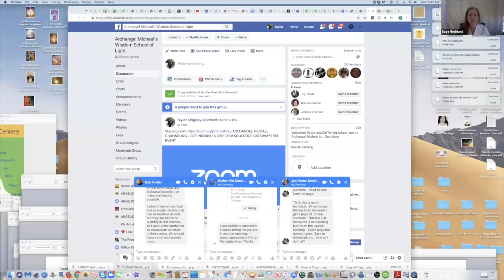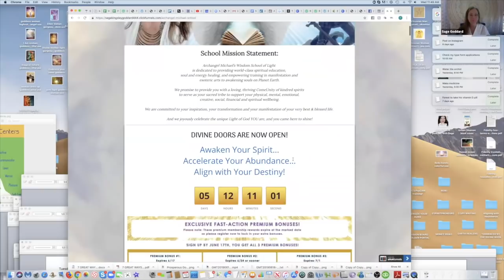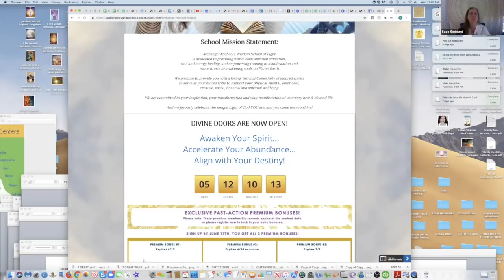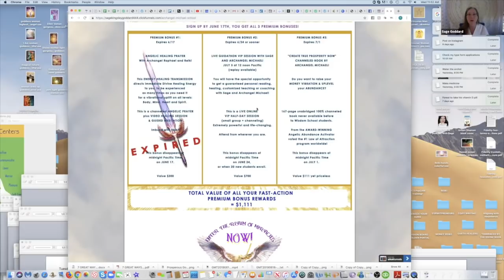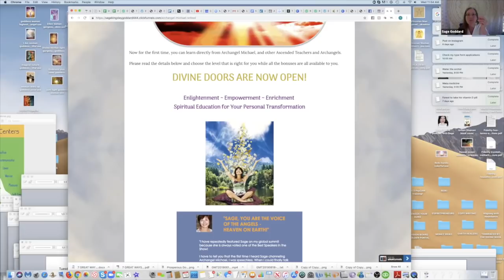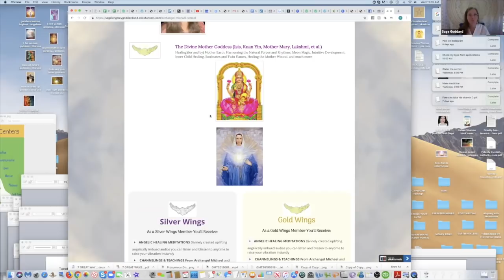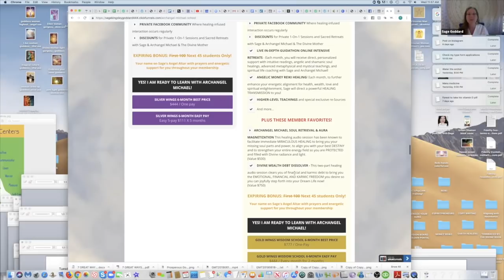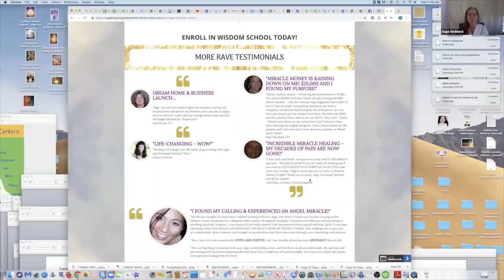ARCHANGEL MICHAEL: Get Inspired and On-Fired! SOULSTICE CHANNELING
We are in a special gateway now between full moon and new moon with solar eclipse, PLUS the Soul-stice.

Archangel Michael shares in a powerful TelAttunement channeling about the 3 kinds of natural power we all need more of...

Who we truly ARE (It will surprise & delight you!)...

And tremendous energy!

Join us too at Wisdom School of Light, our NEW angelic healing and learning academy for spiritual seekers, Lightworkers and awakening souls!

NOW ENROLLING!

Only 6 spaces left for Gold VIP

Called "The Ultimate Healing & Transformation!" by students, Wisdom School of Light is about Enrichment, Enlightenment, Energy Healing and Ecstatic Expansion!!!

With LIVE ANGELIC & SOUL HEALING & CHANNELING SESSIONS designed to intuitively connect you with your Angels, heal ancestral and karmic blocks and patterns, enhance your spiritual path and raise your health, wealth, love & joy!

These VIP online sessions are available wherever you are in the world, along with empowering healing meditations and divinely inspired spiritual practices from the Angels and Ascended Masters.

Learn more today while special premium bonuses are in effect & before doors close.